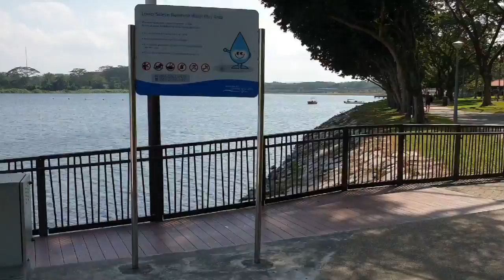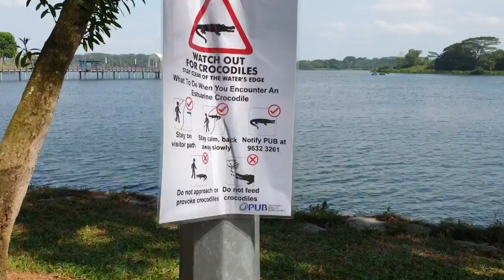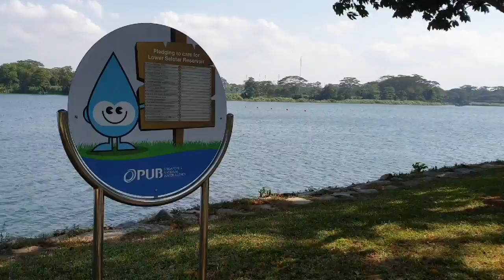Nature Walk Singapore # Lower Seletar Reservoir 自然步行新加坡 ネ イチャーウォークシンガポール 자연 산책 싱가포르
I love walking tour.
I love making video of walking tour.
To enable viewer to appreciate the scenery of Lower Seletar Reservoir, Singapore during walking tour of it
To inspire viewer to take up walking tour of Lower Seletar Reservoir, Singapore
Join me in walking tour of Lower Seletar Reservoir, Singapore

nature walk singapore
lower seletar reservoir
# singapore